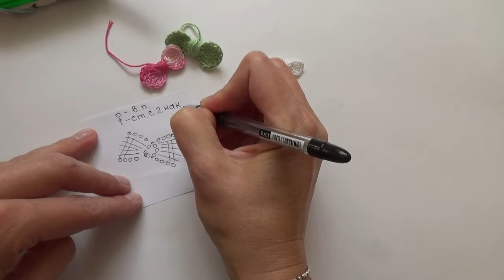Мини бантик крючком. ( Mini bow crochet )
Предлагаю связать мини бабочку или бантик  крючком.